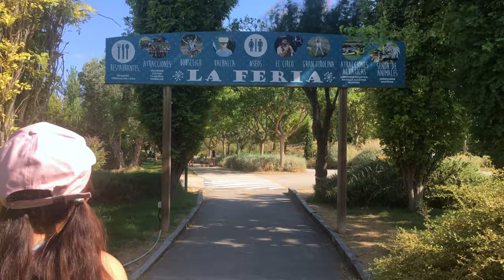SENDAVIVA ATRACCIONES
Nuestro primer vídeo de las atracciones que más nos han gustado en Sendaviva (Navarra).